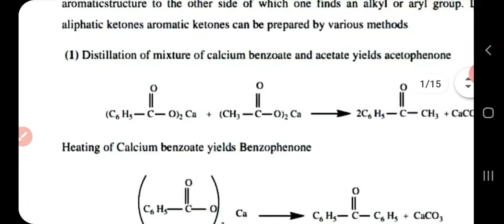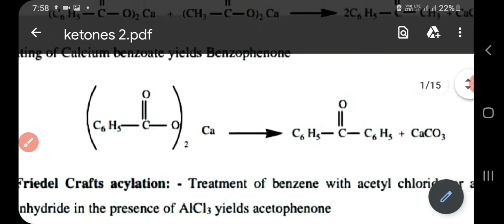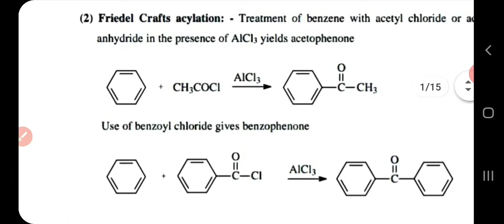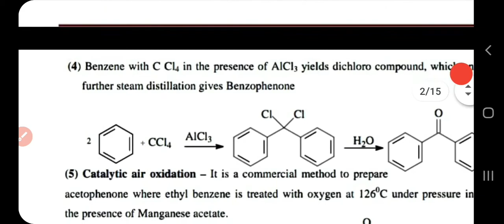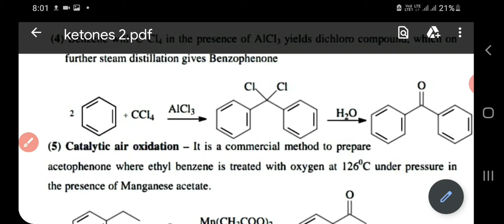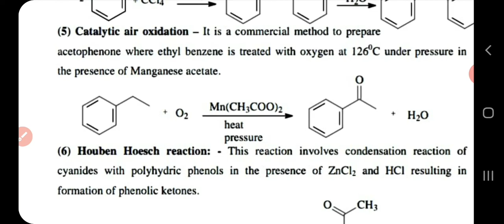B.Sc.ll yr : ketones 2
Jyoti Pathak, Dept.of Chemistery